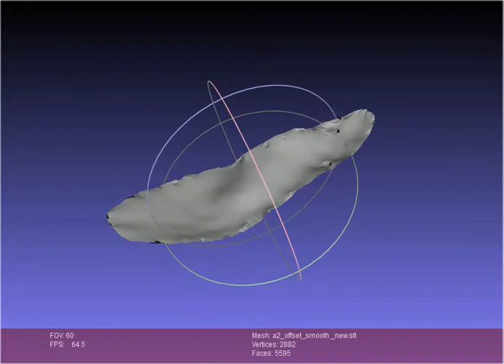目前鞋模的3d 樣子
目前鞋模的3d 樣子影片